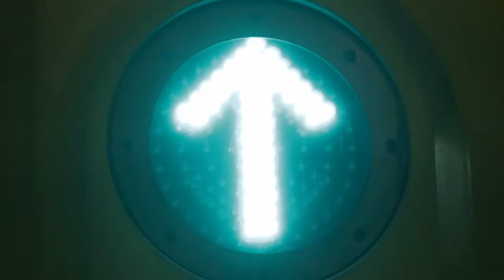[싹튜브] 서종예 단편영화 전현교 감독 허우룩 티저영상 서울종합예술실용학교 방송영화제작전공